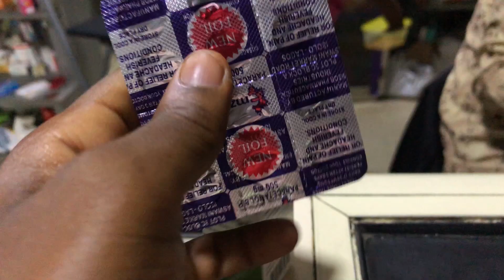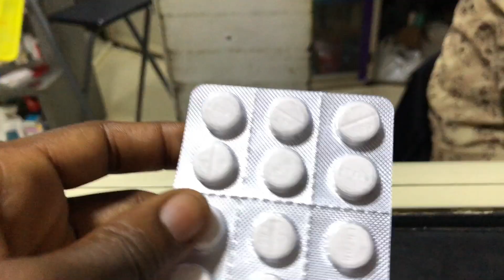LIVING ALONE IN LAGOS NIGERIA 🇳🇬 || I Am Tired Of This ….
Please do well to